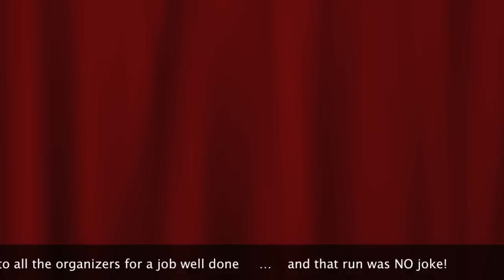Almighty Mud Run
The AWESOME Almighty Mud Run.  Held in the rain, 18 May 13, in Billingsley, AL.  Shot with a Contour Roam2 camera.